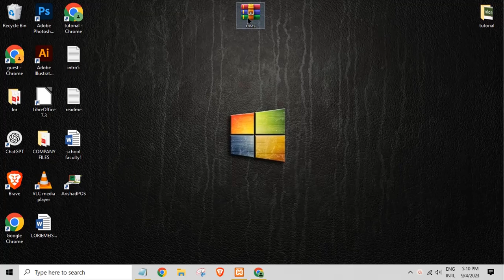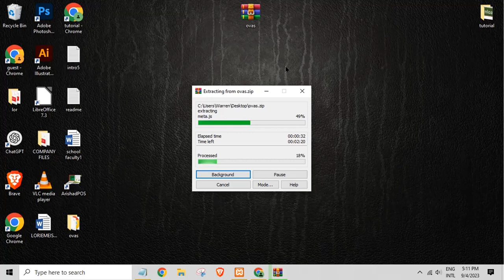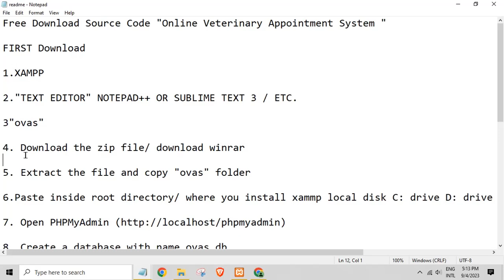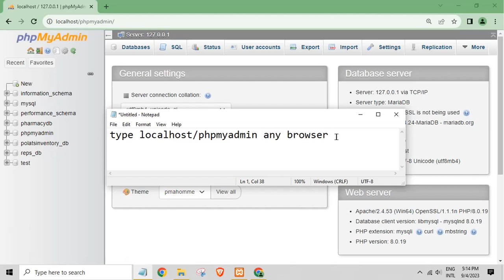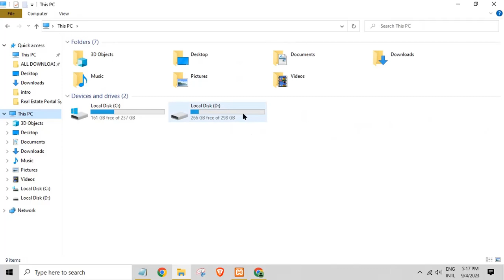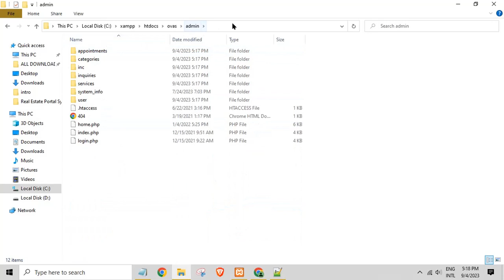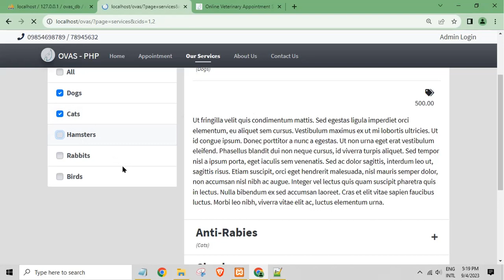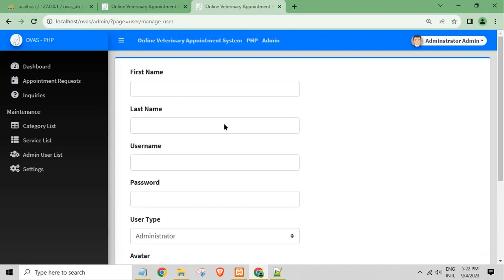Online Veterinary Appointment System in PHP My SQL with source code